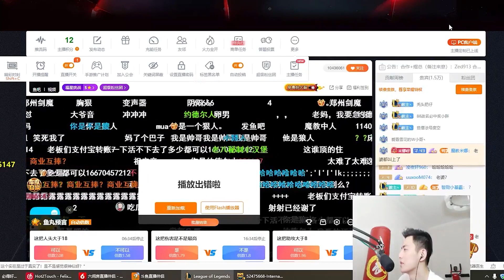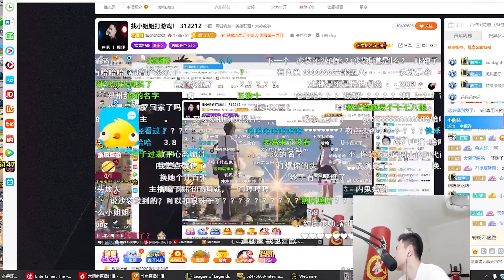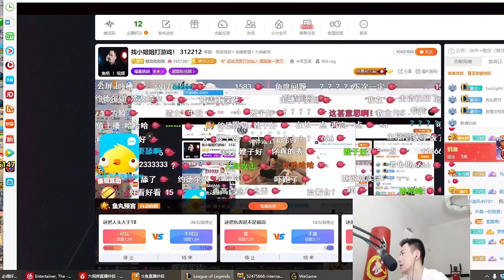【智勋和小姐姐】智勋：你猜我有什么特长？小姐姐：你哪里特长？